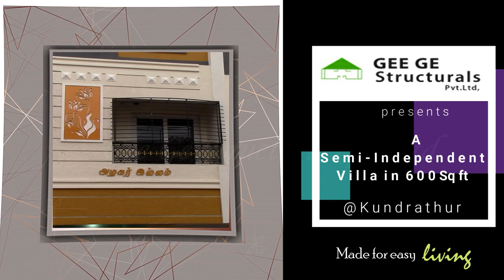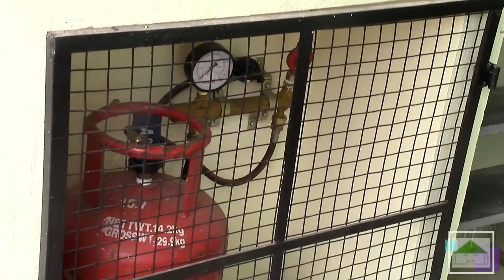# A SEMI-INDENPENDENT VILLA | 600 sqft land | @ Kundrathur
Gee Ge Structurals private limited presents
A semi-Independent villa of land 600 sqft | Built-up 1100 sqft
@Metro Star City, Kundrathur, Chennai-600 069

Rush up guys!! Come & book one for you & your family now!!